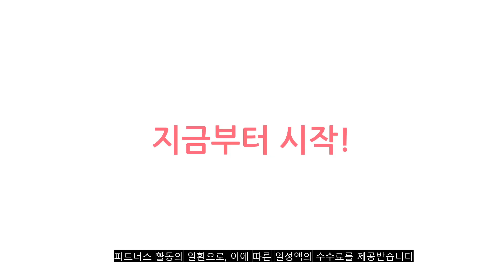2023년 이거 강력추천! 전자렌지대 가격,후기,평점 비교 추천순위 top10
❤️❤️❤️2023년 이거 강력추천! 전자렌지대 가격,후기,평점 비교❤️❤️❤️
1위. 바로방가구 히트 1800 키큰 주방 밥솥 밥통 에어프라이어 전자렌지 수납장 렌지대, 화이트 [56,900원]

2위. 가구레시피 조립식 진열장 3단, 오크화이트 [29,980원]

3위. 가구레시피 DIY 스마트 진열장 4단, 오크화이트 [44,150원]

4위. #900 로미 렌지대 사선다리형, 화이트   [44,150원]

5위. 바로방가구 히트 1800 키큰 주방 밥솥 밥통 에어프라이어 전자렌지 수납장 렌지대, 다크그레이 [56,900원]

6위. 유니크가구 깔끔이 2단 렌지대 다리형, 화이트 [33,750원]

7위. 헤븐 1200 2단 전자렌지대 주방 밥솥 밥통 오븐 수납장, 화이트 [40,600원]

8위. 방친구 아코르 잡이식 식탁 렌지대 셋트, 01_아코르 식탁렌지대 중i 화이트 [79,800원]

9위. 하이앤드리 스타2 1200 서랍 와이드 주방수납장 렌지대 에어프라이어 전자레인지 토스트기, 그레이화이트 [136,000원]

10위. 바로방가구 히트 1800 주방수납장 부엌 밥솥 전자렌지대 틈새장 세트, 화이트 [168,700원]